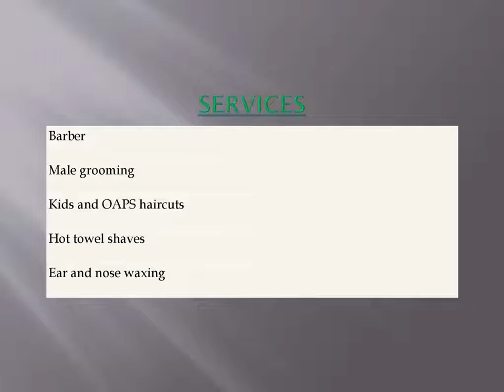Get the best Hot towel shaves in Normacot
If you need the best Hot towel shaves in Normacot. Then contact Kadycutz. More than a haircut. It's a unique experience at kadycutz. They offer a one-to-one service. No waiting, book in advance or on the day. Call them directly to book, they have a waiting room for your comfort, before your appointment. Children and seniors looked after. Enjoy the privacy and your complimentary drinks. They are now accepting all forms of contactless payments including American Express.